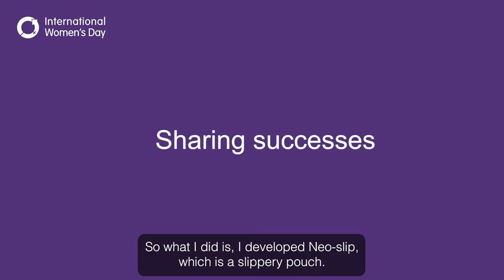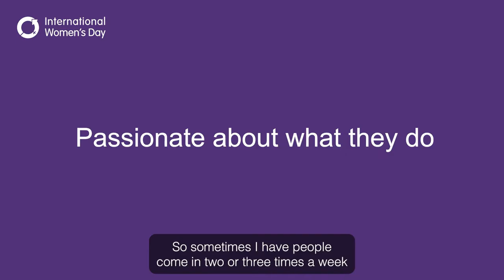International Women's Day 2022